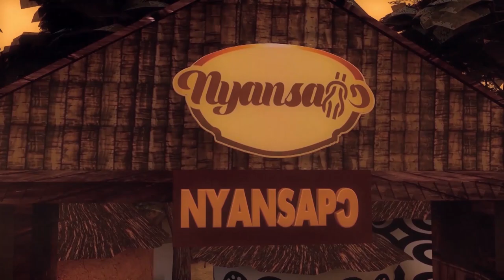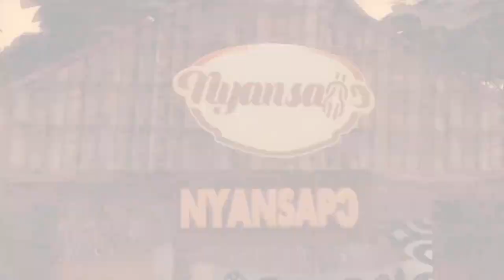DEEP HIDDEN TRUTH MAKING POURING LIBATION UNDEMONIC (NAAKWA MOSHE)